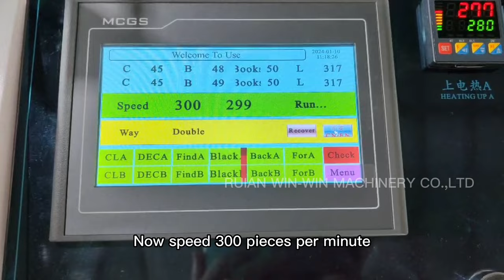Watch our Automatic High-Speed Double Line Plastic PE Vest T-Shirt Bag Making Machine in Action!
Unleashing Efficiency: Watch our Automatic High-Speed Double Line Plastic PE Vest T-Shirt Bag Making Machine in Action!
Witness peak performance as our cutting-edge machine effortlessly produces double-line plastic PE vest T-shirt bags. Experience speed, precision, and innovation redefine bag manufacturing!